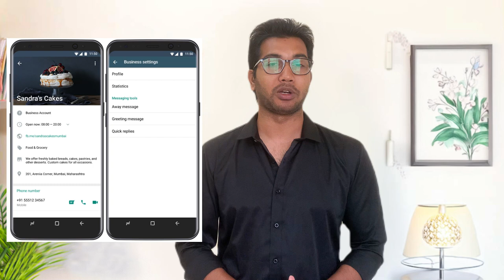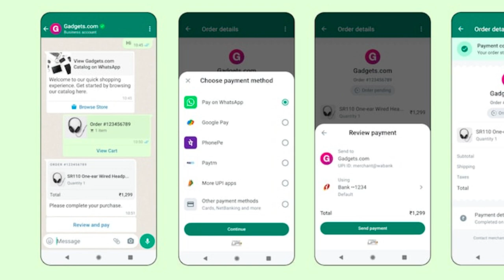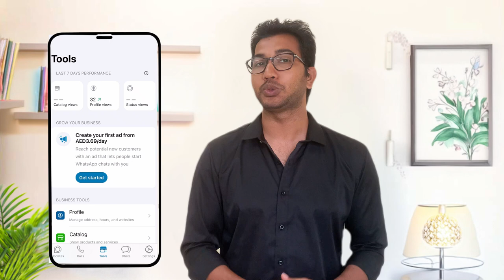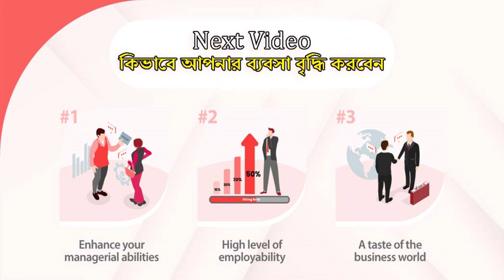Business WhatsApp ব্যবহার করে যেভাবে সেলস বাড়াবেন || How to Increase Sales with Business WhatsApp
"Boost Your Sales with WhatsApp Business: A Step-by-Step Guide"

Description:
Welcome to our latest video where we unravel the secrets to skyrocketing your sales using WhatsApp Business!

In this comprehensive tutorial, we'll walk you through every step of leveraging WhatsApp Business effectively to drive sales and foster customer relationships. From setting up your business profile to utilizing features like catalogues and automated messages, we've got you covered.

Key Highlights:
📱 Setting up your WhatsApp Business profile for maximum impact
🛍️ Creating and managing product catalogues to showcase your offerings
📈 Utilizing WhatsApp Business Analytics to track performance and optimize strategies
🤖 Harnessing the power of automated messages for seamless customer engagement
💡 Pro tips and best practices to supercharge your sales game

Don't miss out on this opportunity to revolutionize your sales strategy and take your business to new heights! Hit the play button now and let's dive into the world of WhatsApp Business together.